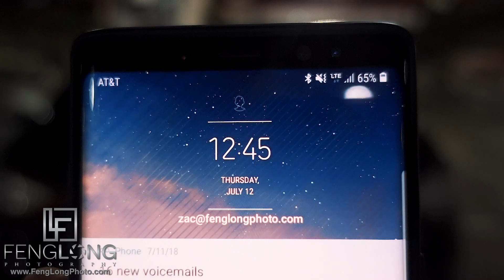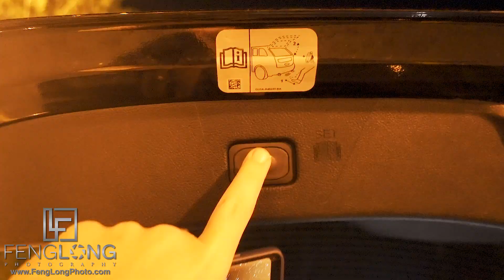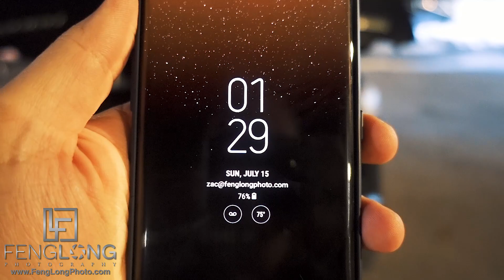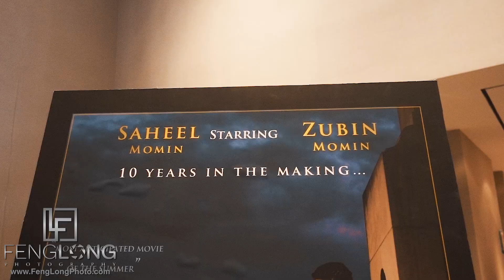Zubin & Saheel | Atlanta Indian Wedding | Wedding Photography Behind the Scenes Vlog | S2 E15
Part one of a two-part wedding trip down to Atlanta, which is why the end of this vlog just ends after the wedding. I had another wedding in Atlanta the following weekend, and with both of them being fairly long multi-day Indian weddings it just made sense to stay in Atlanta for the 3 days in between instead of losing 1 day to travel, home for 1 day, then traveling again for a day. For the actual wedding at hand, this week's vlog is for Zubin and Saheel who had a 4 day wedding in Atlanta spread out with a Mehndi on Day 1, Pithi on Day 2, Nikkah on Day 3, and finally the reception on Day 4 at the Atlanta Westin Perimeter!